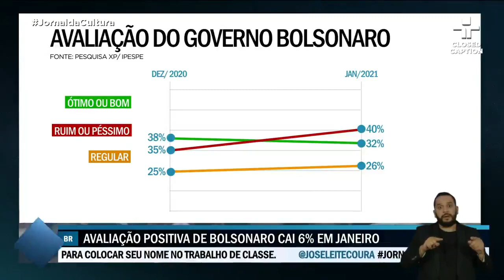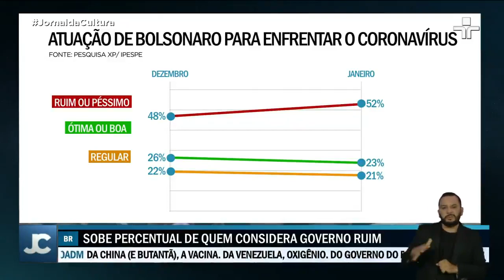Avaliação positiva do governo Jair Bolsonaro caiu 6% em janeiro, segundo nova pesquisa da XP-Ipespe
Segundo o levantamento, o percentual dos que avaliam o governo de Bolsonaro como ótimo ou bom passou de 38%, em dezembro do ano passado, para 32%, agora em janeiro. Já a parcela da população que considera o governo ruim ou péssimo subiu de 35% para 40%.